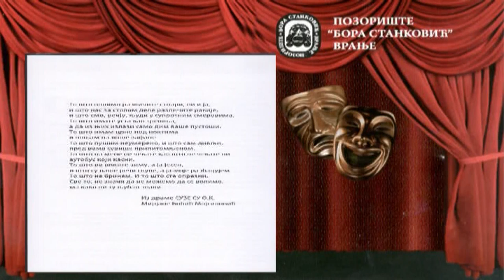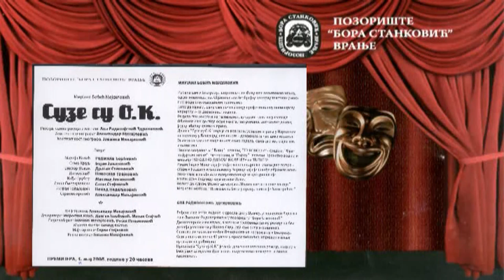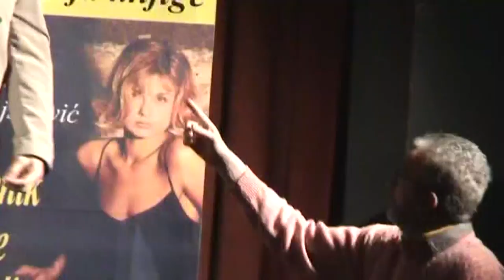Suze su OK - Pozorište Bora Stanković, Vranje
Mirjana Bobić Mojsilović

SUZE SU O.K.

Režija, scenografija, kostim: Ana Radivojević Zdravković
Asistent scenografa: Aleksandar Mihajlović
Asistent kostimografa: Jovanka Mihajlović
Igraju:

Marija Kalić - Radmila Đorđević
Sima Kralj - Bojan Jovanović
Viktor Novak - Dragan Stanković
Davidović - Ninoslav Trajkjović
Nađa Gruber - Žetica Dejanović
Saša Smerdlovski - Saša Stojković
Živan Topalović - Nenad Nedeljković
Stratimirović - Aleksandar Mihajlović

Šef tehnike: Aleksandar Mihajlović
Dektorateri: Miroslav Ilić, Dragan Đorđević, Milan Stojčić
Garderoberke: Jovanka Mihajlović, Vesna Mladenović
Majstor svetla: Nenad Kostić
Majstor tona: Goran Stojković
Rekviziterka: Jovanka Mihajlović